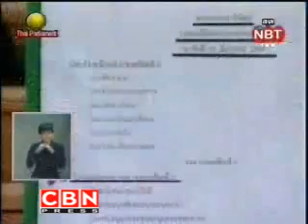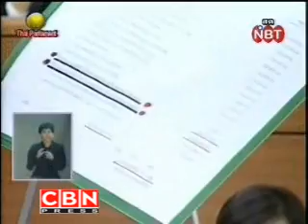chalerm apiprai 19 3 52 14